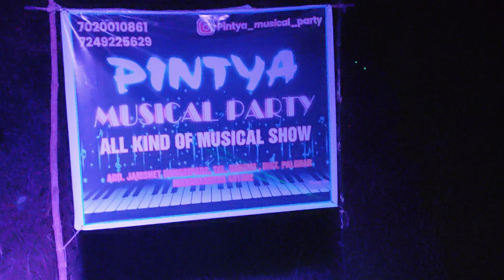जामशेत चा गावदेव- pintya musical jamshet